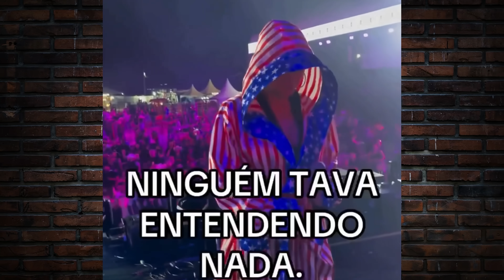GRETCHEN ESTÁ FICANDO CARECA, XUXA, ANDRESSA URACH, MASTERCHEF, GLORIA GROOVE E MAIS